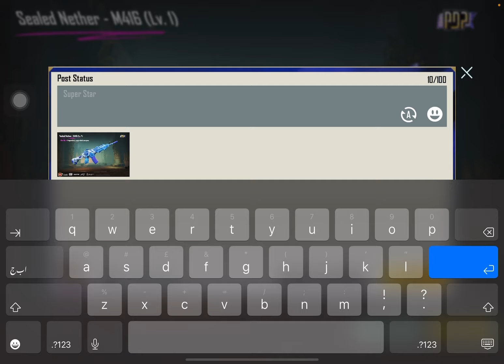Inferno Fiend ultimate Mummy set Crate opening | 14000 uc luck 🥹 | Mummy suit giveaway